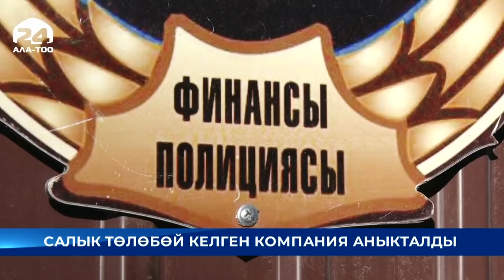Кыргызстан жаңылыктары / 13:00 / 30.10.2020 /